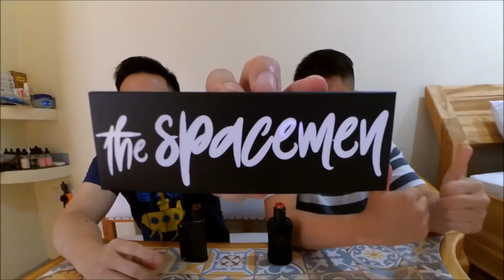Review Liquid Spacemen Lost in Mars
FOLLOW IG @yukkulinerofficial